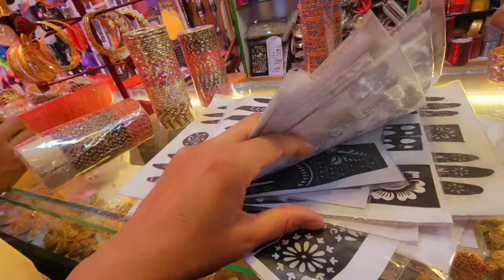Fatima k eid k dresses mahndi chrian juty| Daily routine life | chand raat vlog |eid Shopping vlog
sabeen Usman
easy iftar recipes pakistani
pakistani food vloggers challenge
lunch recipes pakistani
pakistani ramadan recipes
chicken biryani in pakistan
dailyroutin life
Eid Mubarak Status
eid vlog
chand ratt
pakistani drama good morning pakistan
new pakistani drama today
pakistani new series
new pakistani drama on youtube
new pakistani drama
pakistani series
Tarab Khan Vlogs
Lahore Rang
Mahreen Sibtain Vlogs
Natasha waqas Vlogs
Shazia in the kitchen
Aqsa Sarwar
Life with Natasha in france
Life With Maryam
Arifa & Tabeer MUSIC
ramadan routines vlog
pakistan vlog
ramadan routines pakistan
pakistan punjab village life vlog
karachi shopping vlog
pakistani skincare vlog
eid shopping vlog
aesthetic muslim routines
pakistani home tour vlog
mexican street food in mexico
walmart supercenter shopping
ordering mexican food in spanish
grocery shopping during pandemic
grocery shopping in italy
grocery store price comparison
indian grocery store in usa
buying real estate in mexico
ordering food in mexico
food stamp grocery shopping
shopping at grocery outlet